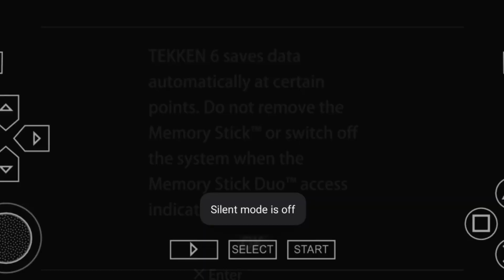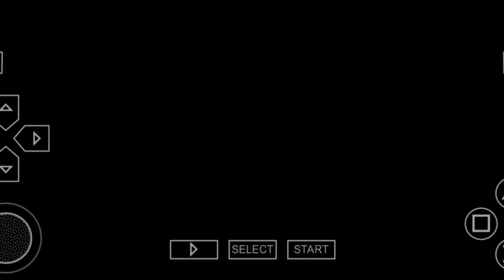Tekken 6 gameplay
I am mobile player
mobile ne redmi note 10s
ram =6gb
storage =128